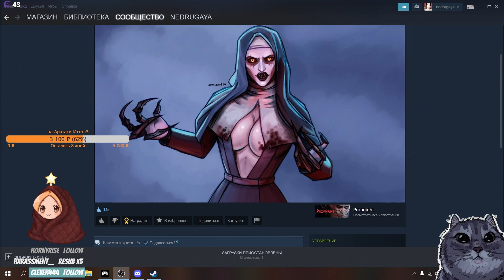ЧТО-ТО НОВЕНЬКОЕ | Darkest Dungeon